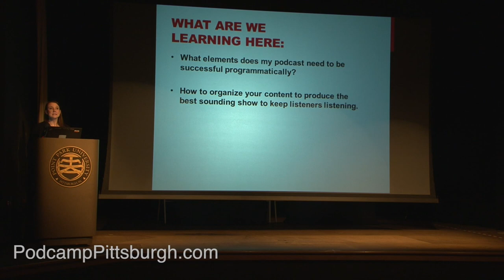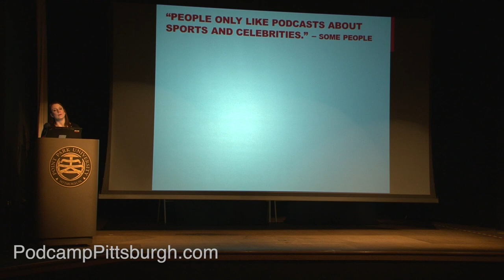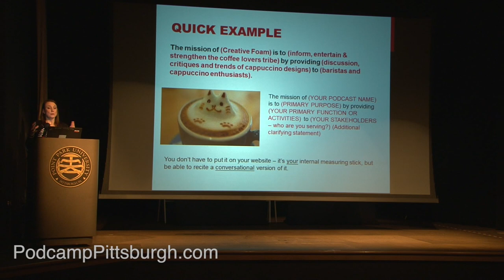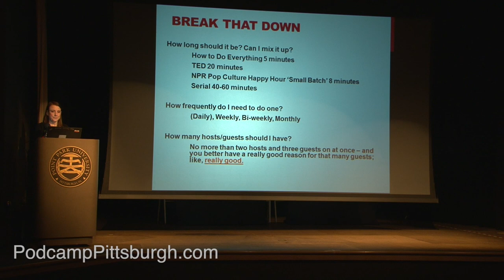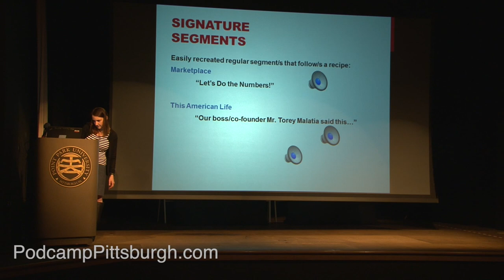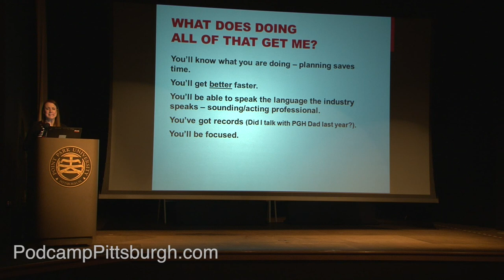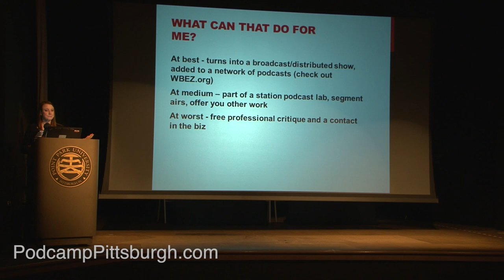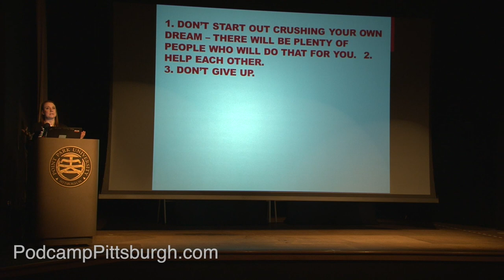How to Produce Content that Doesn’t Suck with Tammy Terwelp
Presenter:

Tammy Terwelp (@wesatammy)

Session Description:

The beauty of podcasting is that anyone can do it. The problem with podcasting is that anyone can do it. There are a lot of podcasts out there. What can you do to stand out and gain fans? What program elements make for a good podcast and how should you structure it to keep your listeners listening? I’ll talk about what content elements you need in your podcast to make it successful and how to approach public radio people about working with you or distributing your content (if you want that). It doesn’t matter if your podcast is about the history of Pittsburgh architecture, beauty tips for over 65s or cappuccino foam designs – all great content follows a similar path.

I have been in public media for nearly 20 years and am currently the Director of Content & Programming for 90.5 WESA here in Pittsburgh. I’ve spent the bulk of my career at WBEZ Chicago. The drive to do something new with this medium is in my blood. I believe we are on the edge of the next golden age of “radio” – not through the airwaves and not content that one person decides is relevant. A new media stream is emerging and I want to help people deliver stories that resonate.

Category:

Video/Podcasting

Takeaways:

How to organize your content to produce the best-sounding show to keep listeners listening.
What elements does my podcast need to be successful programmatically?
What content directors are looking for (if you want to go that route) and why getting your podcast sounding professional matters.